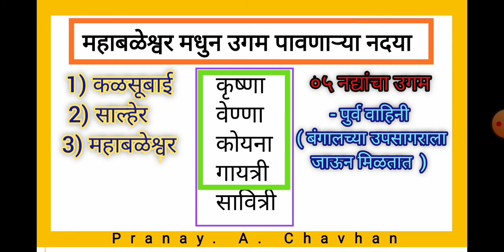महाराष्ट्रचा भूगोल | महाबळेश्वर मधुन उगम पावणाऱ्या नद्या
All images use in this video are my own.